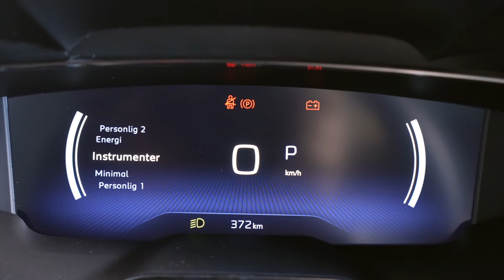Toyota Proace City Electric - Styring av instrumenter i dashboard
Se oversikt over instrumenter og funksjonaliteter i dashboardet.

Perfekt som firmabil til håndverkere.